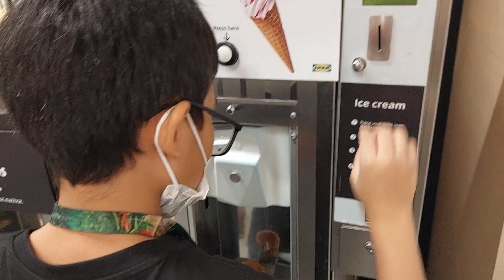Ikea Alexandra Singapore